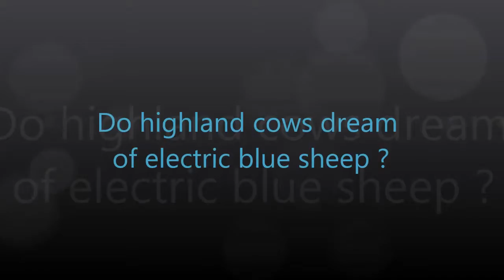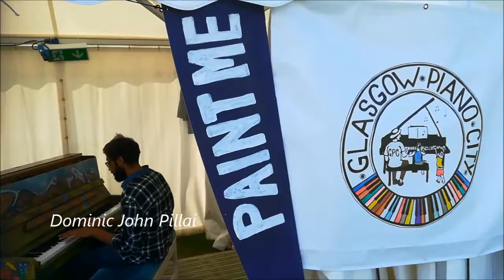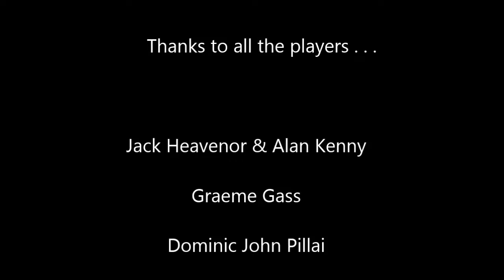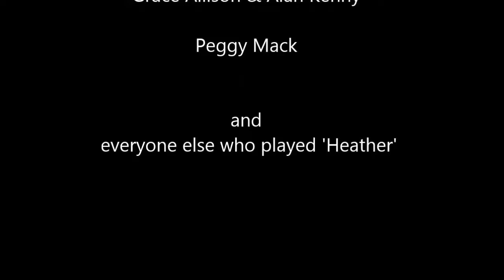Do highland cows dream of electric sheep ?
'Heather' ( the piano ) . . . being played and painted, live on Glasgow Green during the 2018 European Championships.
 A big thank you to ROSCO paint for their support with the brilliant 'Off Broadway' paint kit we used for this piano decoration, and to artists Kayleigh & Euan McCallum . . . as well as the hundreds of children ( and some adults too ) who made their mark on the piano. 'Heather' is now installed in Glasgow Royal Concert Hall for anyone to play. Thanks also to all the players, including: Jack Heavenor & Alan Kenny, Dominic John Pillai, Grace Allison & Alan Kenny, Graeme Gass, Peggy Mack and everyone who played ' Heather' throughout the Championships.